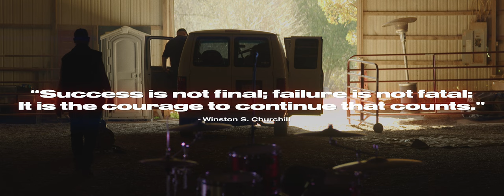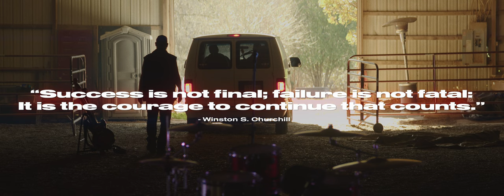5 Star Rebellion - Deadman Rising (Official Music Video)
Deadman Rising is a song about overcoming. Regardless what you are going through. depression, anxiety, addiction, or any other battle, this song was written for you. We are just some Ol Country Boys making some Dirty Sounding Real Rock N Roll music with some country boys behind the wheel. Deadman Rising is 5 Star Rebeliion's first Official Video, and hope this will be uplifting and possibly help someone feel better about their walk in life. Full of gritty rocknroll guitar and hopeful lyrics. we hope this encouraging message goes viral and spreads hope to those struggling.

Yeah

Held down for way to long
You put me in my place
Beat down from the ranks above me
A puppet in your cage
Blame it all on me, oh yeah
For the pain, oh the pain
No more abused, no more accused
Time to end this race

Rising up from the flames
And all will know our names
Take a seat, Feel defeat
From a Deadman Rising, Deadman Rising

Reborn so strong and true
I can promise you that
Beat down and I'm ready for war
I'm gonna get you back

From the grave I was saved
And the road I walk is paved
From the tears and shame
I dont remember
Walk alone so done with death
And I walk with smile in hand
Pushing back on the flames
I'm a Deadman Rising

Rising, Rising, Rising
A Deadman Rising

Rising, rising, rising
Deadman rising

Rising, rising, rising
Deadman rising